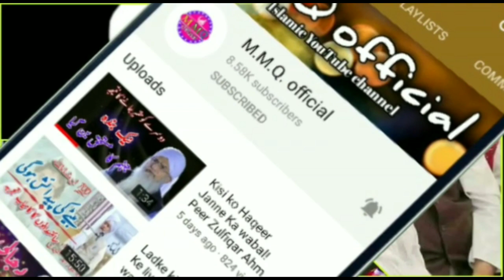Maulana Salman Sahab Mazahiri ki Wafat per Maulana Arshad Madani ka Taziyati Paigam